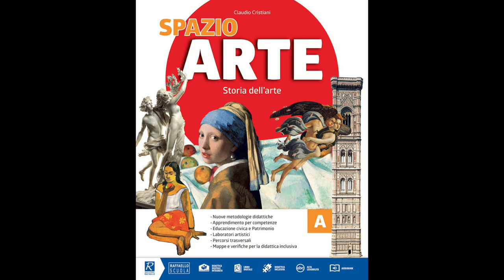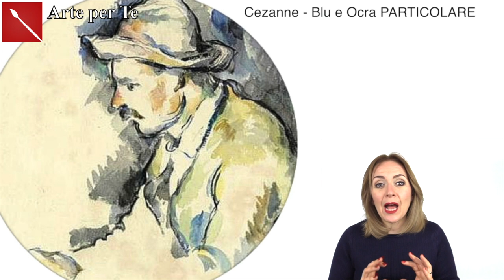ACQUERELLI: tutto ciò che c'è da sapere su questa tecnica! ( tecniche pittoriche) Arte per Te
Oggi parliamo degli acquerelli! Se hai altre curiosità lasciamo le domande tra. Commenti!